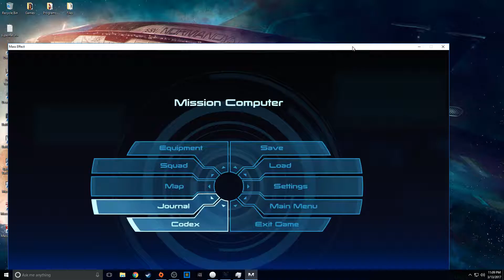Mass Effect Mission 2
Gameplay of Mass Effect Mission 2